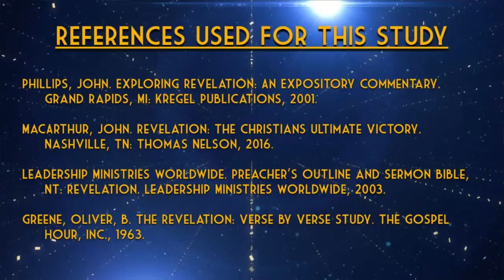September 06, 2017: Wednesday Evening Service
Laodicea: Neither Cold Nor Hot, Pt. 2